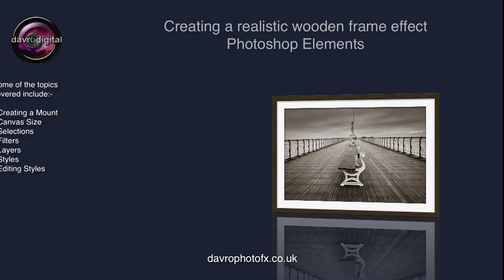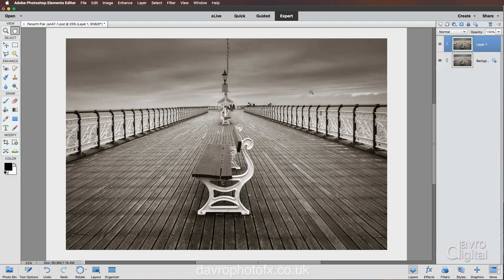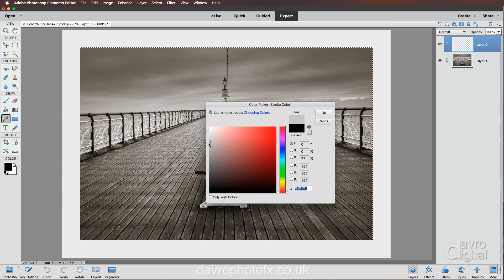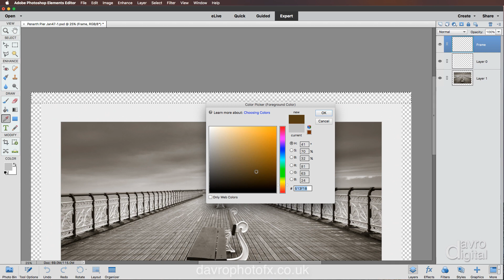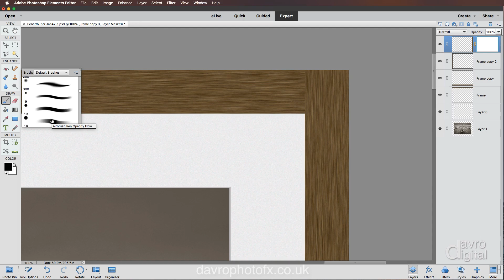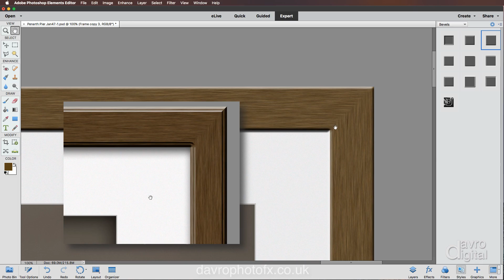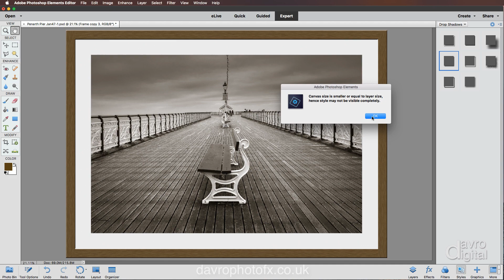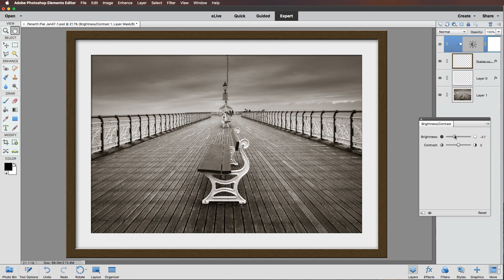Realistic Wood Frame effect in Elements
In this video we look at image presentation. We start by adding a Matt border or Mount to the image and then creating a realistic wooden frame. We also explore how the frame can be cut at 45 degrees making it look even more realistic.

- Creating a Mount
- Canvas Size
- Selections
- Filters
- Layers
- Styles
- Editing Styles
- Adjustment Layers

Video times
Mount 0:32
Wood Frame 5:55
Cutting the Frame to 45deg
Adding Shape to the Frame  13:19
Drop Shadow to Frame 14:48
Drop Shadow to Mount 16:08
Lightening or darkening the Frame 17:42

Easy to follow in all versions of Photoshop

David